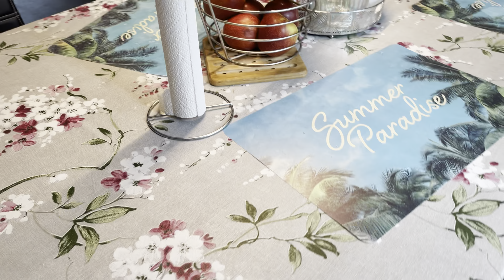Apny Dil ki Bat Bhi Man Leni Chaiy | Mix Vegetable Chicken Pulao | ​⁠@uzmachlife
Apny Dil ki Bat Bhi Man Leni Chaiy | Mix Vegetable Chicken Pulao | ​⁠